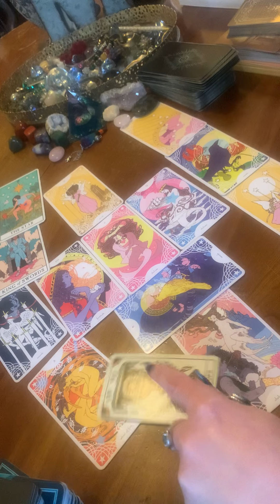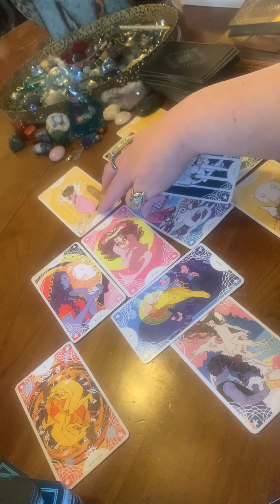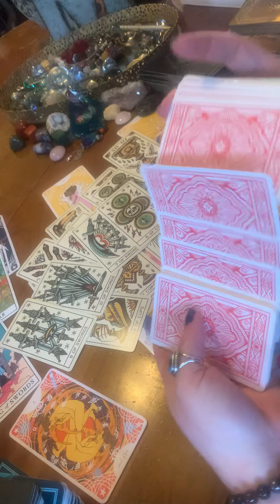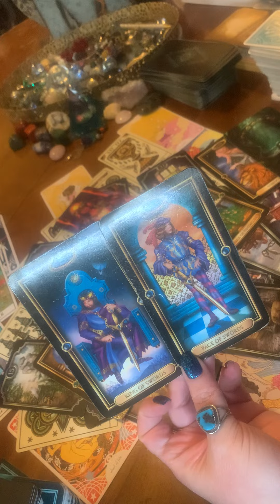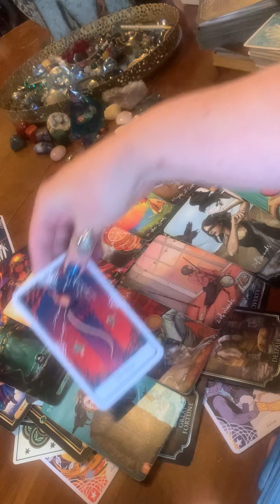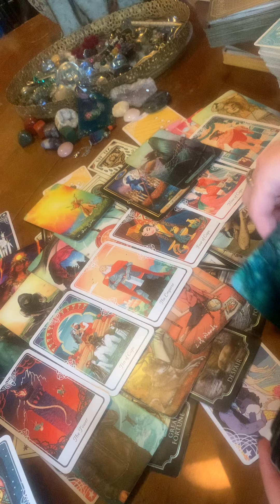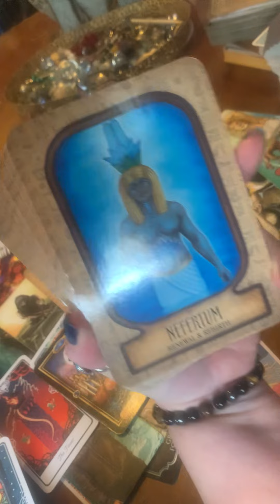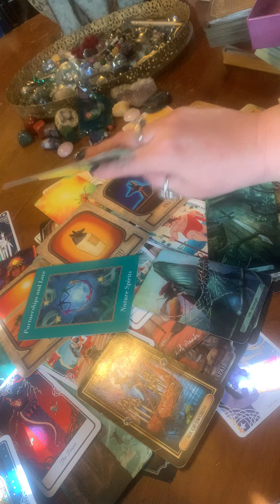Messages coming that will make you happy… and you are meant to be a master teacher of some kind